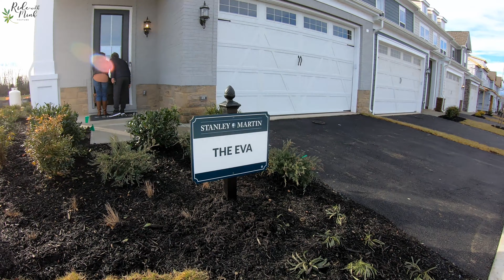Nhà Mẫu Villa 600 K | Nhà Đẹp Ở Virginia | Stanley Martin Homes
Phong cách và sự thoải mái là chủ đề của ngôi nhà này. Chuẩn bị bữa ăn cho khách của bạn trong nhà bếp lớn dành cho người sành ăn và sau đó chuyển đến phòng gia đình liền kề để dành thời gian bên nhau quanh lò sưởi ấm cúng.

Khi đã đến lúc thư giãn, hãy trở về phòng của chủ sở hữu ở tầng một với phòng tắm riêng và spa như vòi sen. Đi lên tầng trên để đọc trong không gian linh hoạt hoặc tận hưởng sự riêng tư của 2 phòng ngủ bổ sung ở tầng trên.

Chọn lưu trữ hoặc giải trí bằng cách chọn thêm một phòng hoặc phòng giải trí vào cấp độ thấp hơn chưa hoàn thành.

Style and comfort are the theme of this home. Prepare meals for your guests in the large gourmet kitchen and then transfer to the adjoining family room to spend time together around the cozy fireplace.

When it's time to relax, retreat to the first-floor owner’s suite with an en-suite bathroom and spa like shower. Head upstairs to read in the quite flex space or enjoy the privacy of the 2 additional upper level bedrooms.

Choose storage or entertainment by opting to add a recreation room or den to the unfinished lower level.